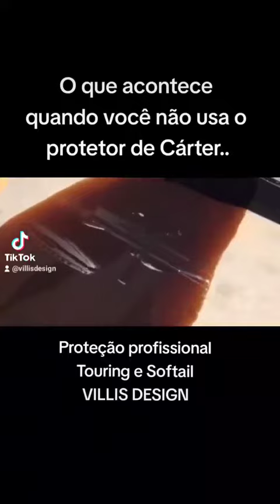protetor de Cárter Profissional Harley Davidson. Proteção Carter e Chassi Softail e Touring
Protetor de Cárter e Chassi para Harley Davidson Softail 2018 a 2023
PRODUTO 100% PROFISSIONAL

Já pensou o Cárter da sua Harley estourando em uma viagem ou até mesmo no dia a dia? Não mais.
Desenvolvemos o Protetor de Cárter Profissional, que inclusive protege o Chassi também. Assim mantendo a integridade da sua motocicleta e garantindo a proteção total do CÁRTER E CHASSI.
Todos os nossos produtos são desenvolvidos com dedicação e testados em nossas motos.
De motociclista para motociclistas.

Feito de material resistente ( Metal ), é ideal para quem busca um acessório que ofereça a sua Harley proteção e segurança.

O nosso protetor de cárter se destaca em sua motocicleta por ser extremamente durável e necessário.

É resistente, e fácil de instalar ( não requer nenhum tipo de ajuste).
Acompanha componentes necessários para a instalaçao. (Chave para montagem, parafusos e garras de fixação).

Material: metal aço carbono.
Pintura epoxi na cor preto brilhante.
Parafusos em aço inox.

Marca: VILLIS DESIGN
Qualidade e excelência.

Produto desenvolvido especialmente para toda linha Softail e Touring.
( É só Informar o ano e modelo da sua motocicleta ).
Conheça a nossa linha de produtos e projetos especiais.

Instalação grátis.
Agende uma visita para conhecer o nosso Showroom e fazer a instalação do seu pedido.